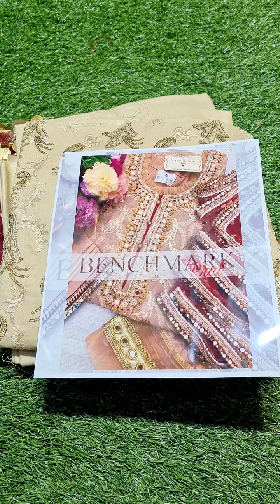𝗕𝗲𝗻𝗰𝗵 𝗠𝗮𝗿𝗸 𝟬𝟲𝟯𝟬𝟵 𝗟𝗮𝘄𝗻 - 𝗡𝗲𝘄 𝗔𝗿𝗿𝗶𝘃𝗮𝗹 , 𝗖𝗼𝗺𝗶𝗻𝗴 𝘀𝗼𝗼𝗻 𝗮𝘁 𝗙𝗮𝘀𝗵𝗶𝗼𝗻 𝗙𝗹𝗮𝗿𝗲 𝗥𝗲𝘁𝗮𝗶𝗹 𝗢𝘂𝘁𝗹𝗲𝘁 & 𝗢𝗻𝗹𝗶𝗻𝗲 𝗦𝘁𝗼𝗿𝗲 😍